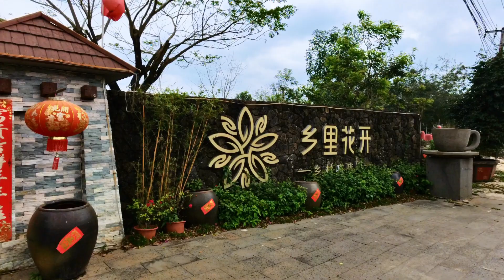Rural Village Blooming Coffee Garden 乡里花开乡村咖啡园